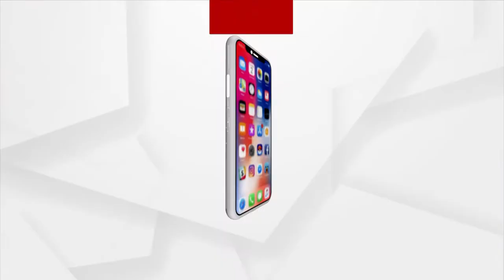Mandal Art | ମନ ମୋହୁଛି ମଣ୍ଡଳ ଆର୍ଟ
କାନ୍ଥରେ ଟଙ୍ଗା ହୋଇଛି ସୁନ୍ଦର ସୁନ୍ଦର ମଣ୍ଡଳ ଆର୍ଟ । ପ୍ରଭୁ ବିଘ୍ନ ବିନାଶକଙ୍କ ଠାରୁ ଆରମ୍ଭ କରି ମା ଦୁର୍ଗାଙ୍କ ପର୍ଯ୍ୟନ୍ତ ସମସ୍ତଙ୍କ ଚିତ୍ର ବେଶ ସୁନ୍ଦର ଭାବେ ତିଆରି କରିଛନ୍ତି । ନିଜର ମଣ୍ଡଳ  କଳାକୃତି ମାଧ୍ୟମରେ ସେ ପ୍ରଭୁଙ୍କ ପାଖେ ନିଜର ଭକ୍ତି ପ୍ରତିପାଦନ କରିଛନ୍ତି । ଏହି ଚମତ୍କାର ଚିତ୍ରଶିଳ୍ପୀ ଜଣକ ହେଉଛନ୍ତି ହାଇଦ୍ରାବାଦର ୧୭ ବର୍ଷର ଝିଅ ନାବ୍ୟା ଅଗ୍ରୱାଲ ।